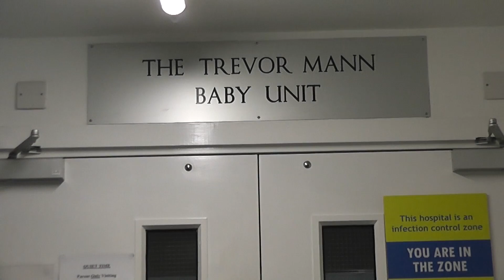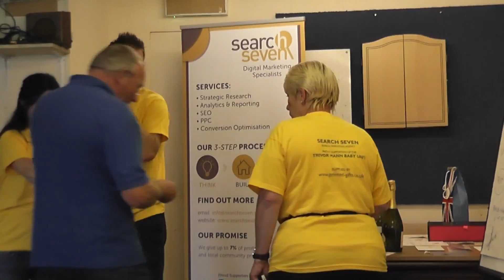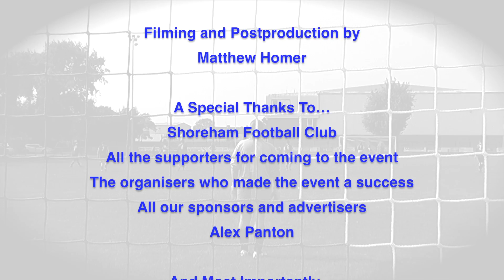The S7 Ted Trophy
We are still looking back on the day in amazement at how much we achieved as a group, coming together, to share a great experience!

For those that made it, and even for those that didn’t, here is a little reminder/insight into how the day unfolded… and thanks again to everyone for helping to raise such a tremendous amount for the Trevor Mann Baby Unit...